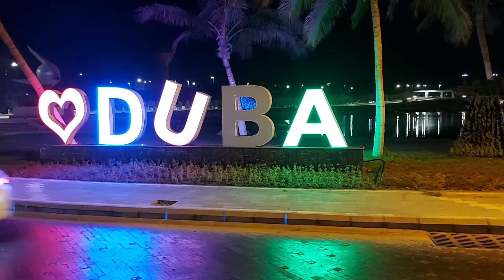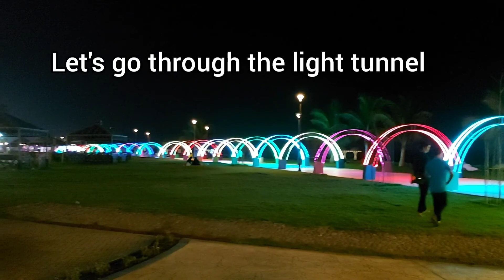Duba, the pearl of Red Sea/Tabuk/NEOM/Saudi Arabia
Duba is located on Red sea coastal line towards NEOM. It is around 200km from Tabuk city.